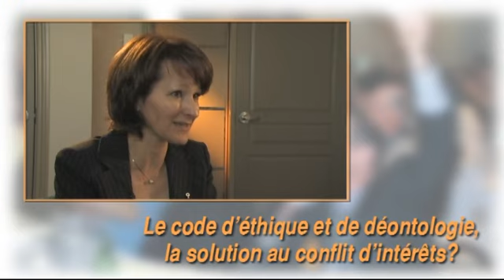Le code d'éthique et de déontologie, la solution au conflit d'intérêts?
Le président et les élus se doivent de connaître le code de déontologie puisqu'ils sont responsables de la gouvernance du syndicat. Dans tous les cas, il faut s'assurer qu'aucun individu n’est au pris avec un conflit d'intérêts lors de la prise d'une décision.